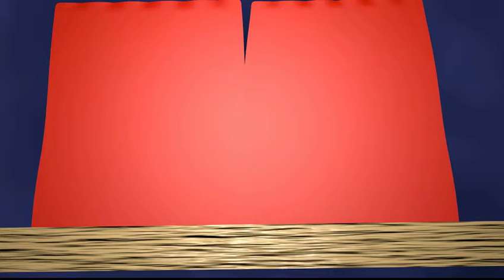Cortinas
Cloth y Wind. Juntos y en su salsa :)